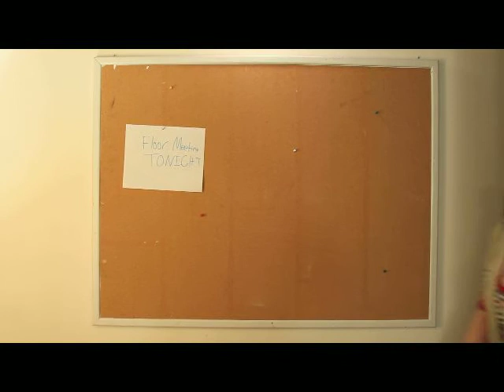BAYBERRY HALL: EPISODE 3: "Textbook Case"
It's the first day of classes and the mandatory floor meetings for all RAs. Join Resident Advisors Jamie, Darcy, Scott, and Cho as they enter into the fall semester at State University.